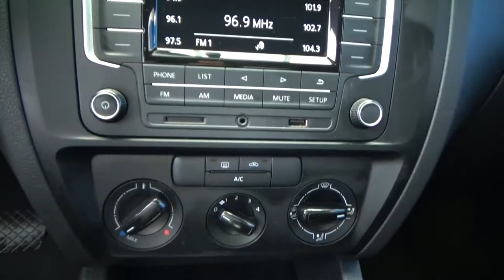Volkswagen / Jetta / 2017 - 2642